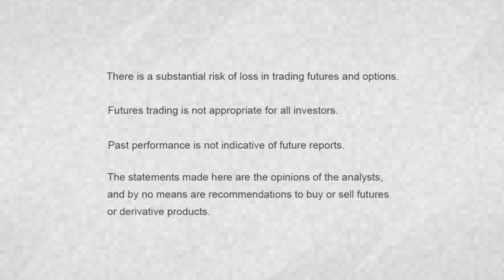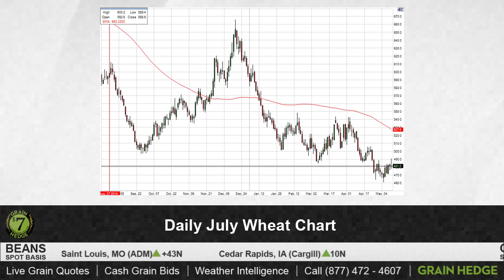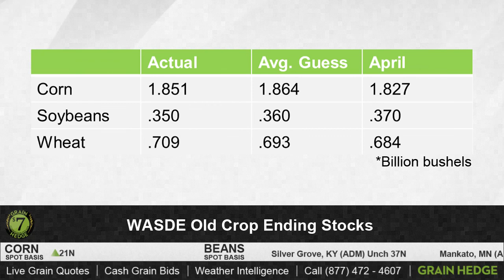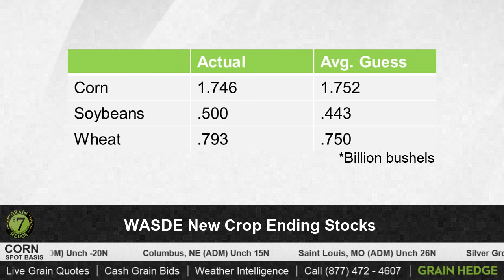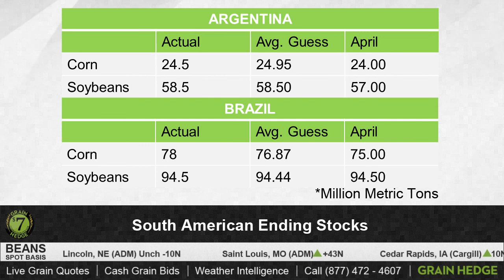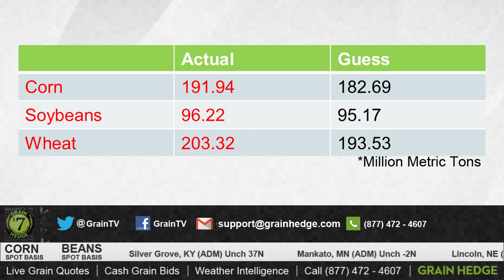GrainTV - May 12, 2015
Tune in to hear Cody break down reaction from today's WASDE and South American exports.